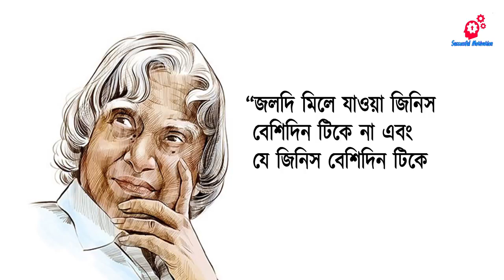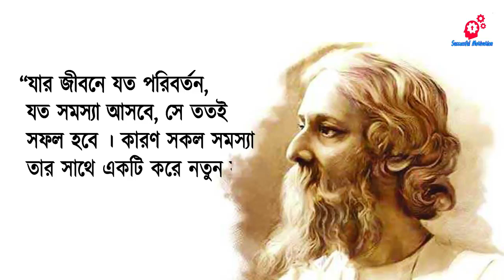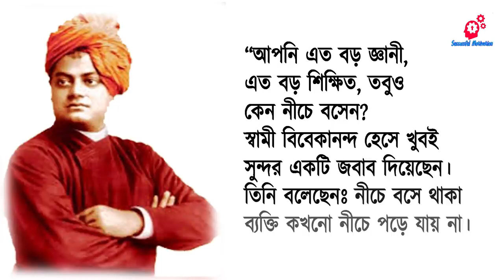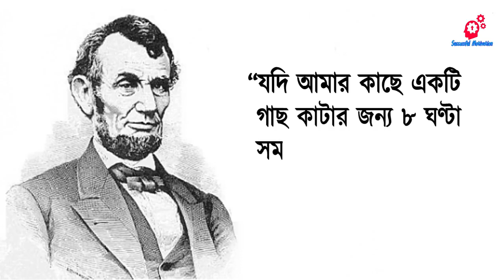জীবনকে পরিবর্তন করে দিতে পারে মহান ব্যক্তিদের এমন কিছু শক্তিশালী উক্তি ।